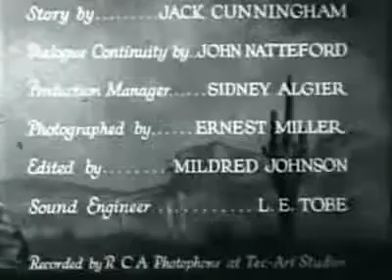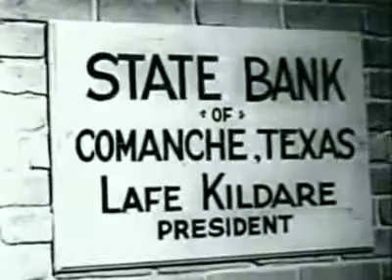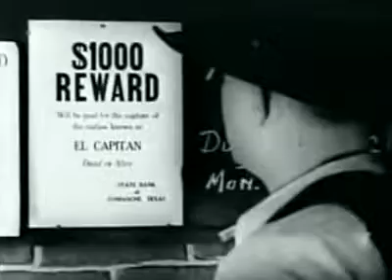Clearing the Range [1931] Otto Brower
Hoot Gibson stars.